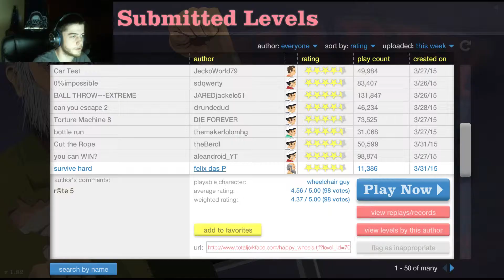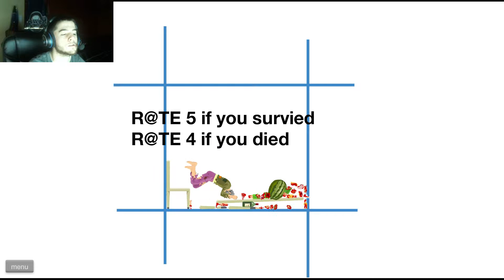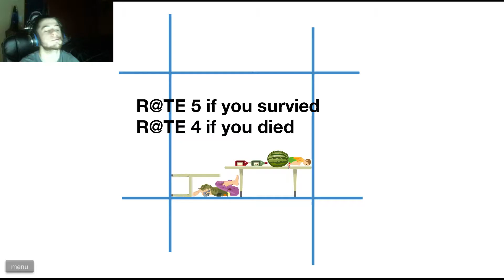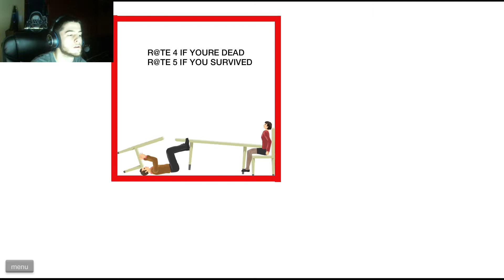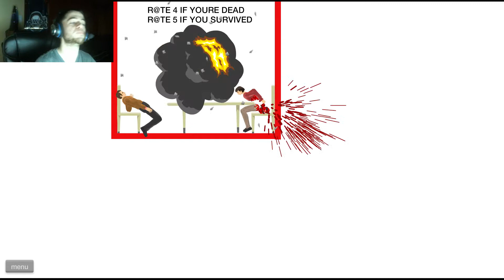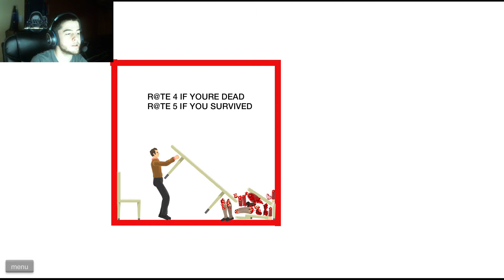Happy Wheels :Table Hump Funny Moments Part #3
I play happy wheels and pick out the funniest moments while doing voices for the characters along the way. :D